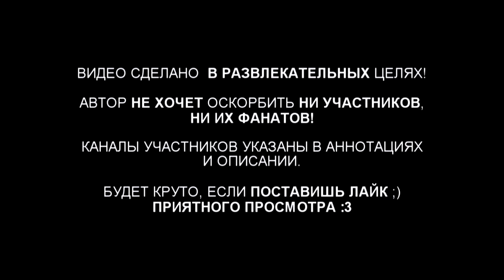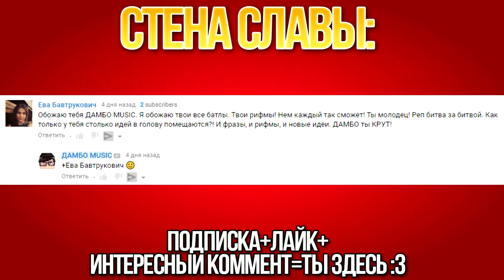СУПЕР РЭП БИТВА: Ярик Лапа VS Юджин (EUGENE SAGAZ против ЯРИКА ЛАПЫ)